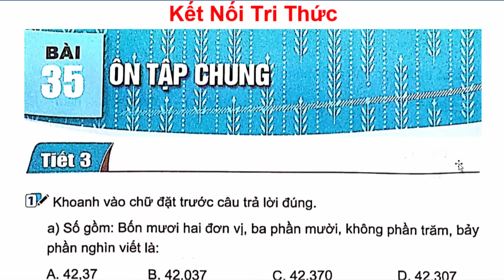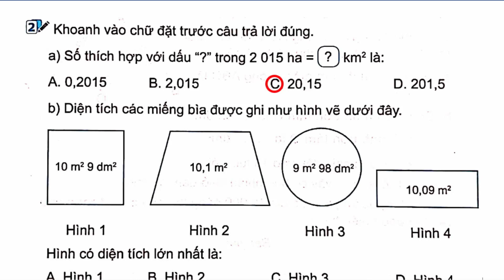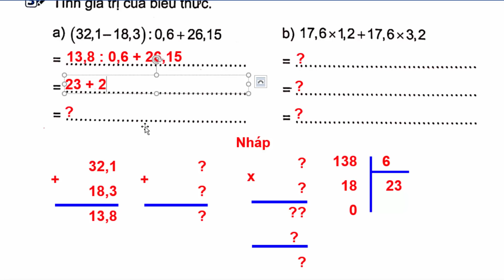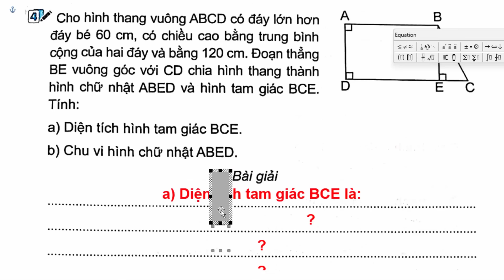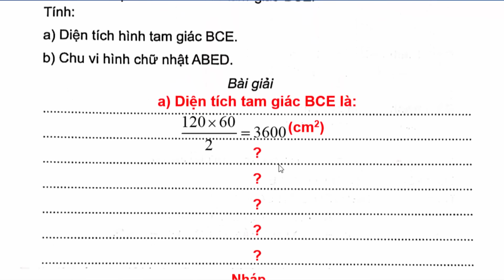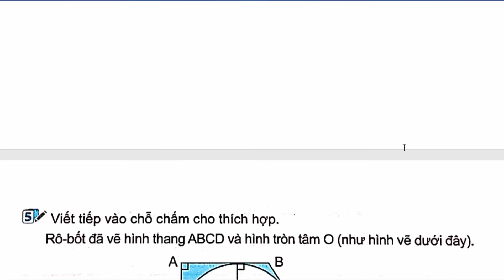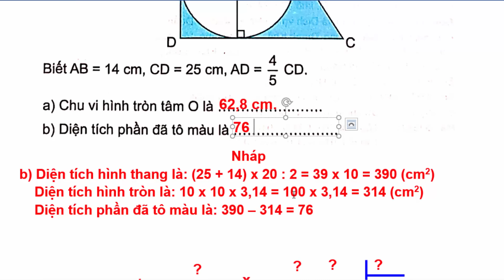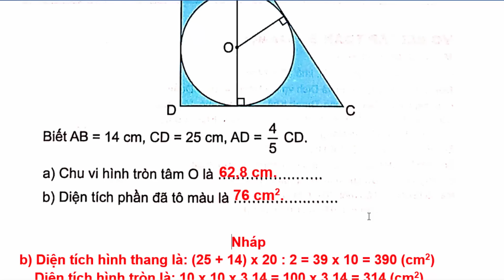Vở Bài Tập Toán Lớp 5 Bài 35 | Ôn Tập Chung | Trang 134 - 135 | Kết Nối Tri Thức | Tiết 3